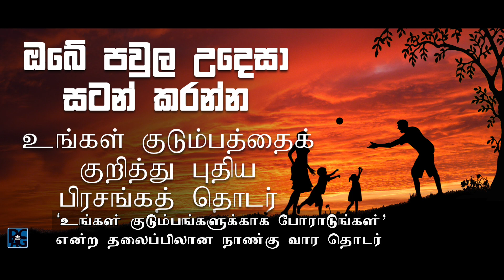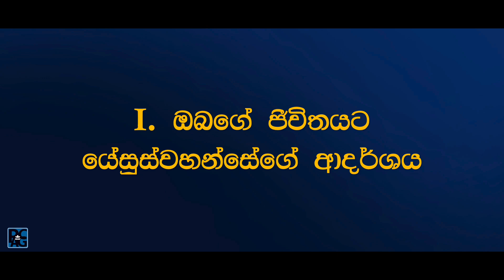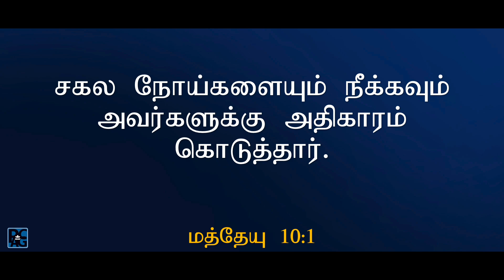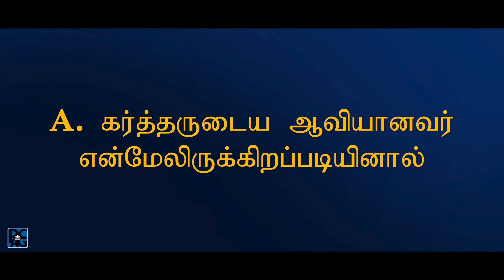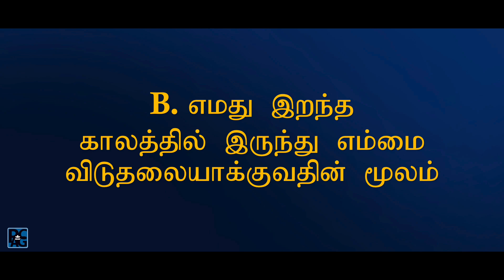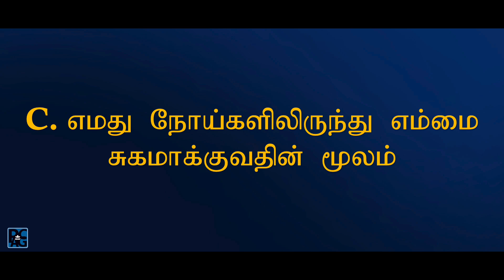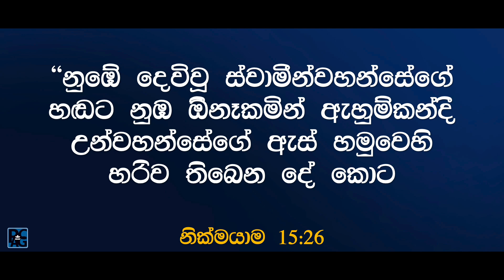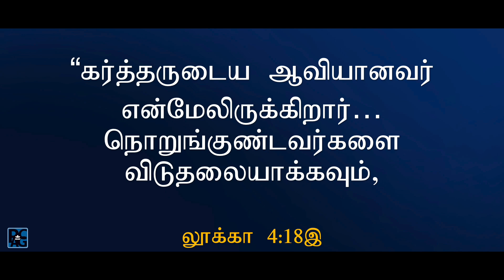Heal the Sick and Free the Oppressed -S&T Service